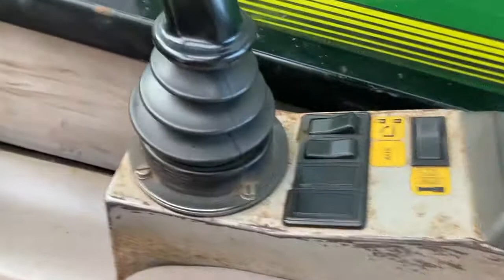John Deere 4500 Telehandler